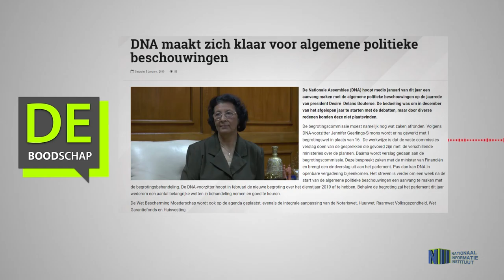DNA maakt zich klaar voor algemene politieke beschouwingen